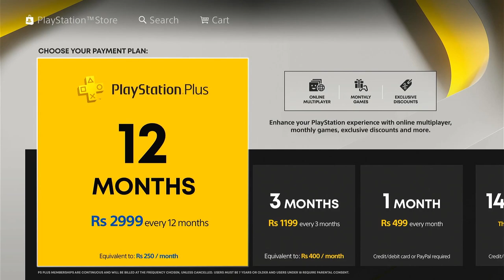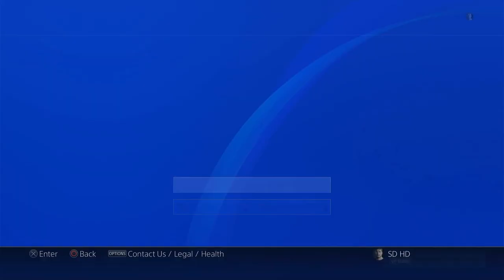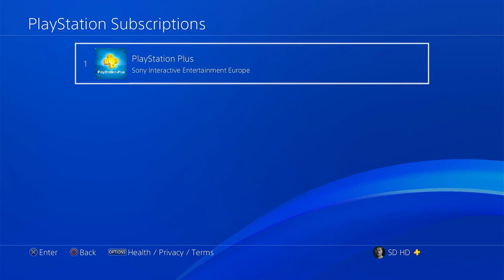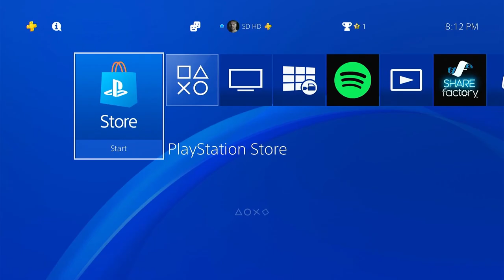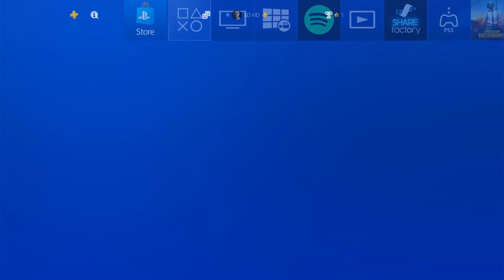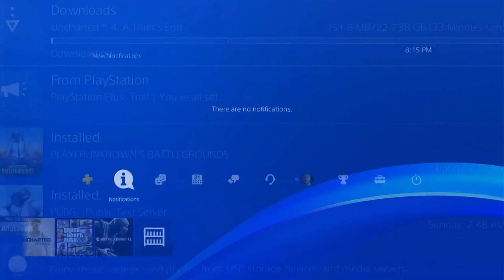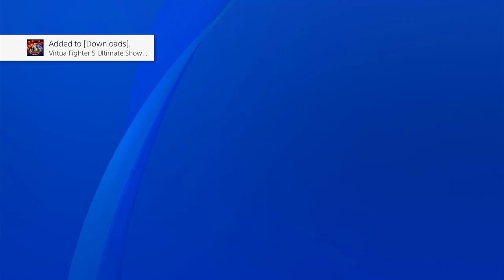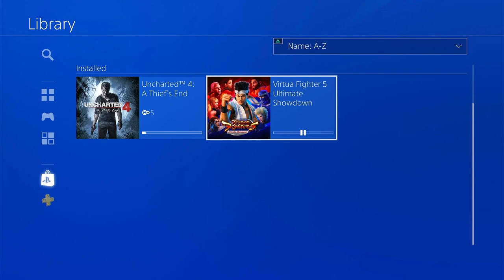HOW TO ACTIVATION PLAYSTATION PLUS 14DAY FREE AND HOW TO BUY PS4 DIGITAL GAMES TUTORIAL TAMIL தமிழ்